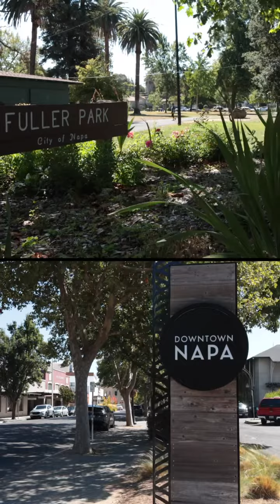1831 Laurel Street Napa, CA Promotional Video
Meticulously tended and turn-key, this Downtown Napa arts and crafts home boasts 1,316 square feet, 2 bedrooms (1 primary), 2 bathrooms, a Batchelder fireplace in the living room, updated exterior and interior paint, a newly primed and painted back patio deck, tankless water heater, modernized appliances, new landscaping, treework and irrigation throughout the property and an updated fence and gate in the front yard. Equipped with improved infrastructure including 9 fresh multi paned windows, louvers and stained glass coverings in the bedrooms, bathrooms, and living room, gutters, downspouts, gutter guards, drain pipe, seismic foundation retrofit clips, french drain and a sump pumps on the east side and under the house. The opportunity comes with architectural drawings to build an ADU. The home is located across the street from Fuller Park and is a 10-minute walk to famous restaurants, shopping, and tasting rooms in Downtown Napa. Do not miss out on this incredible opportunity!